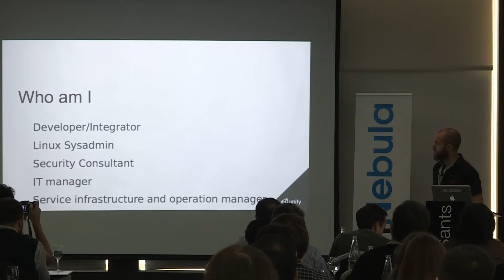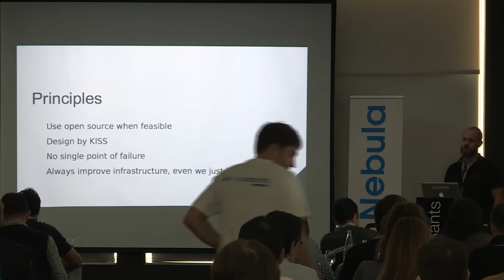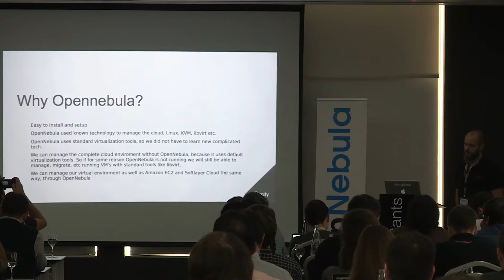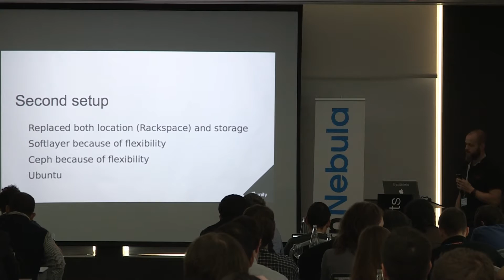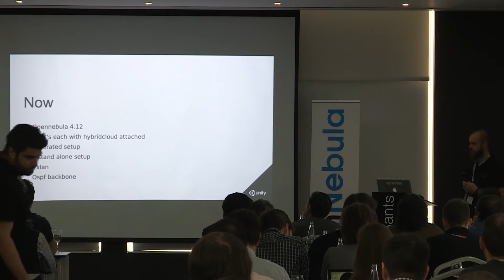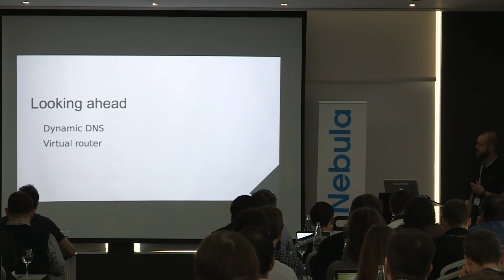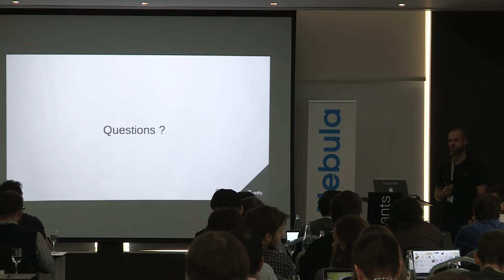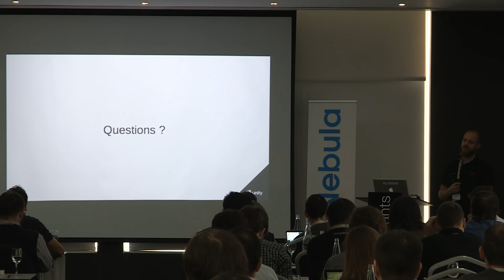KISS Infrastructure and OpenNebula by Karsten Nielsen - Unity Technologies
OpenNebulaConf 2015

"Unity Technologies is a tech Company that works very agile and dynamic. The IT I&O team with in Unity supports the Unity globally and everything we have done is based on the KISS principle.
Why does OpenNebula fit the needs of Unity Technologies? We will share our journey from OpenNebula 3.2 as ""virtual manager"" to the IaaS platform it has evolved to now."